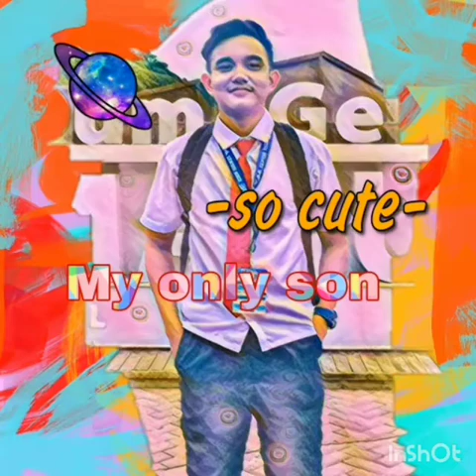Bisayang Utan Mukbang for dinner 😍